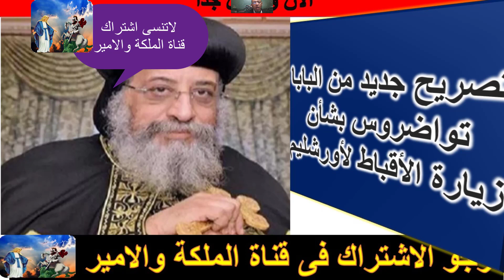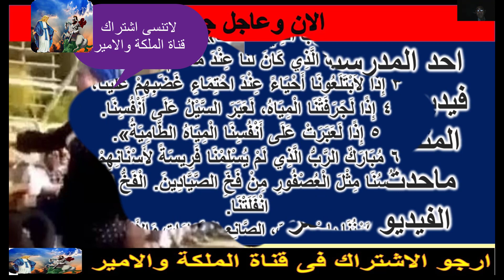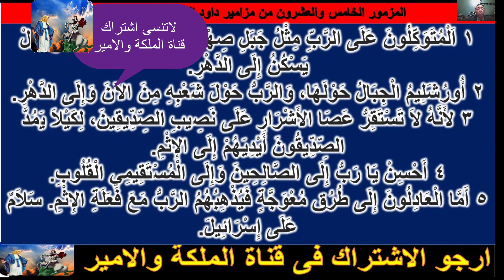اعلان واشهار اسلام مارينا مجدى ونياحة ابونا مكارىAnnouncement and publicity of Islam Marina Magdy